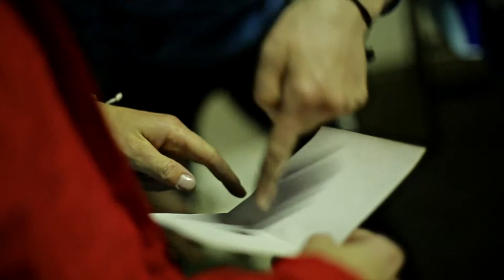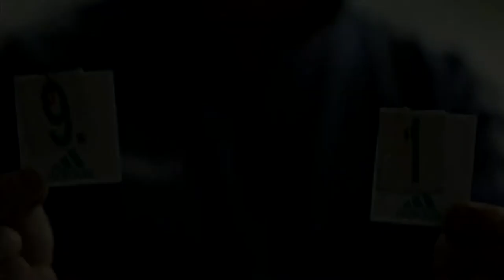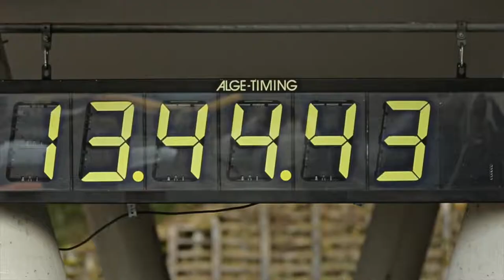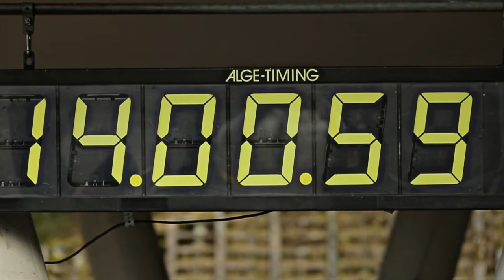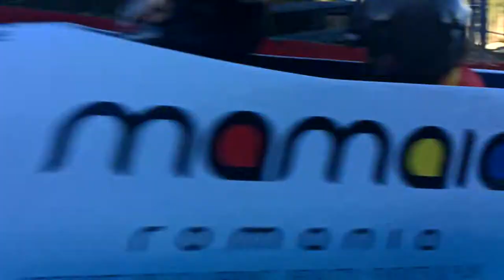European Women Championship at bobsled @ Innsbruck/Austria / Documentary